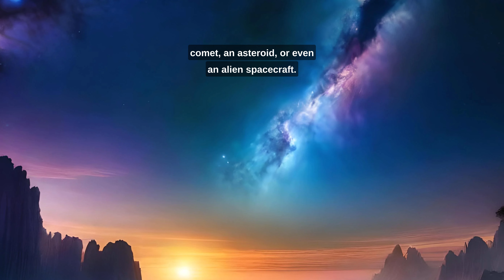Oumuamua a sign of intelligent life from another star system?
Oumuamua, the first interstellar object to visit our solar system, has baffled scientists with its cigar-shaped appearance and extreme speed. Some have even speculated that it could be a sign of intelligent life. In this video, we explore the mystery of Oumuamua and its implications for our understanding of the universe.